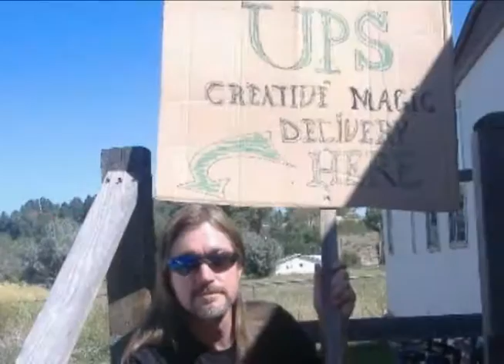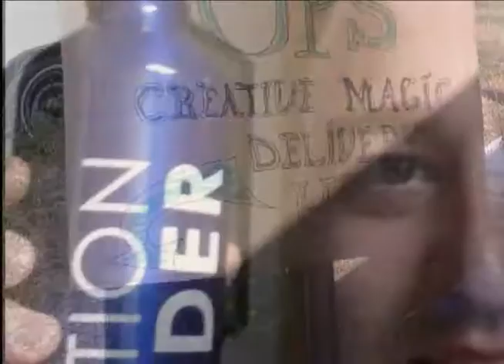Portion Holder Recap Video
Video shown at the Magic Live Portion Holder party!